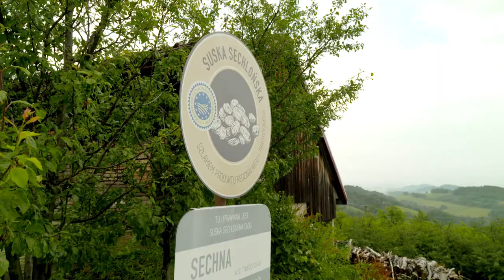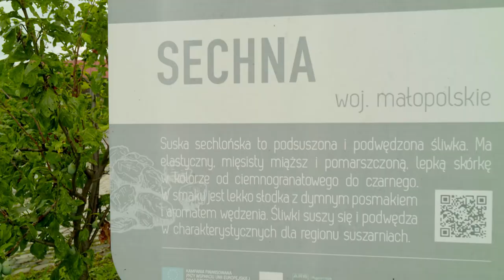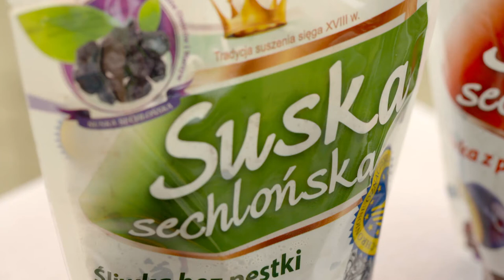Suska sechlońska – wędzony skarb Małopolski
Ma mięsisty miąższ i lepką granatowoczarną skórkę. Charakteryzuje się słodkawym smakiem i wędzonym aromatem. Suska sechlońska z Małopolski podbija serca Polaków, jest również słynna poza granicami kraju. Śliwki te zawdzięczają swoje niepowtarzalne właściwości tradycyjnym metodom wędzenia i suszenia stosowanym przez lokalnych producentów. Suszarnie owoców wpisały się w tamtejszy krajobraz i są swoistymi pomnikami historii tego produktu. Pomiędzy nimi a sadami śliwowymi, powstał Szlak suszonej śliwki.